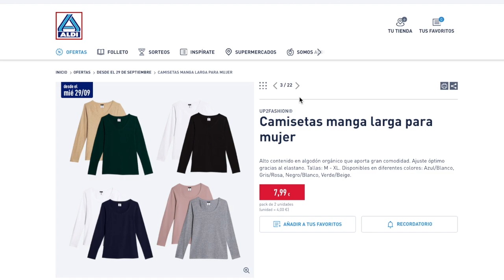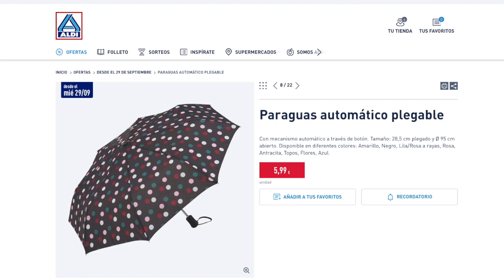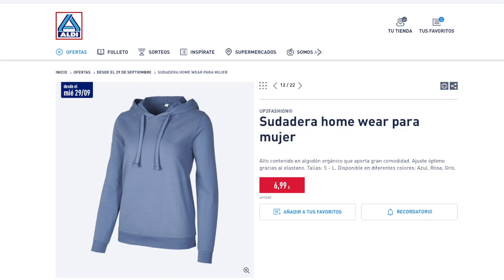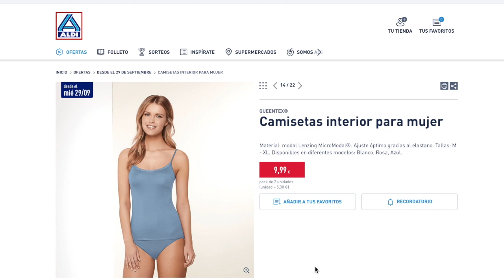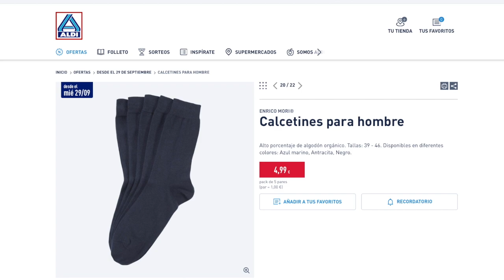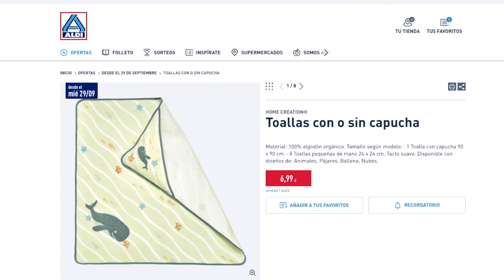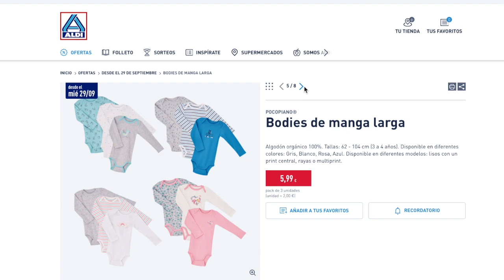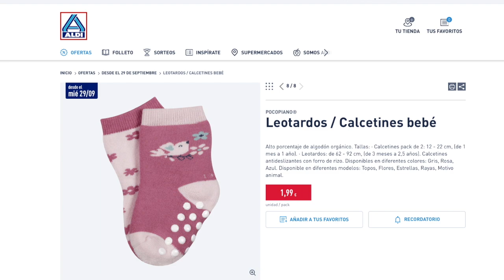🔥 ALDI 🛒 BAZAR 29/09 ❤️ PIJAMAS, PARAGUAS, MODA Y MÁS 🔥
0:00 - 0:15 Presentación Ofertas Aldi 29/09
0:16 - 5:03 Sección ALDI Bazar Moda 29/09
5:04 - 8:04 Sección ALDI Bazar Peques 29/09